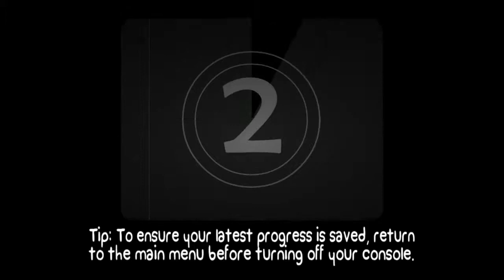Battle Block Theater #2- Best Intro Ever Made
Levi and I try one of the many other games from the creators of Castle Crashers. This game is super great and I would recommend it to anyone looking for a fun board game with a twist.